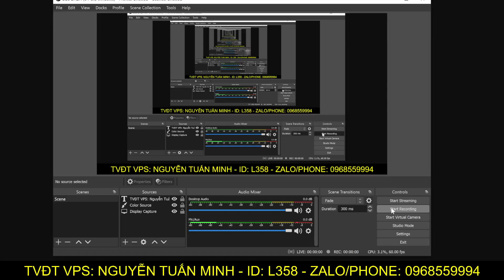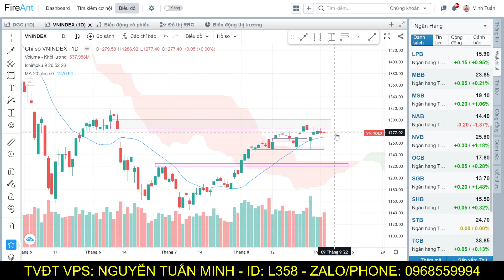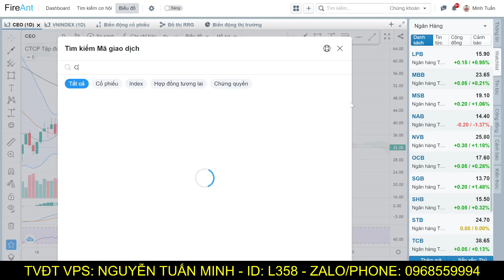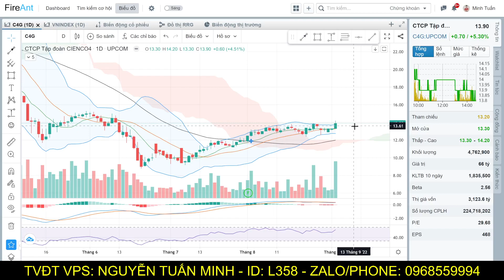CHỨNG KHOÁN HÔM NAY: Cách nhận diện cổ phiếu khỏe hơn thị trường khi VNINDEX có dấu hiệu hụt hơi.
Bước 3: Chụp ảnh CMND 2 mặt theo yêu cầu